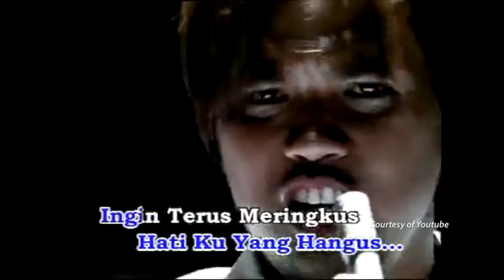5 band favorit Galih Ginanjar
5 band favorit Galih Ginanjar

Update cerita selebriti tanah air lebih mendalam dan beda dari sudut pandang selebriti yang bersangkutan lebih lanjut dapat kamu lihat di link berikut: